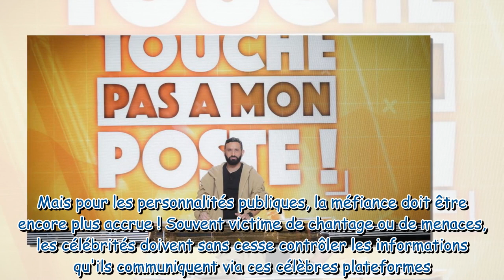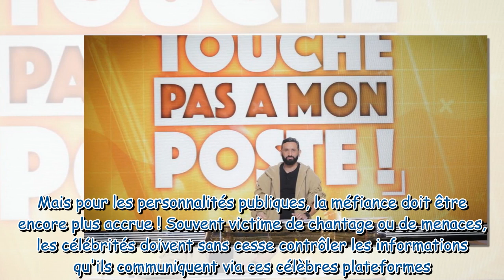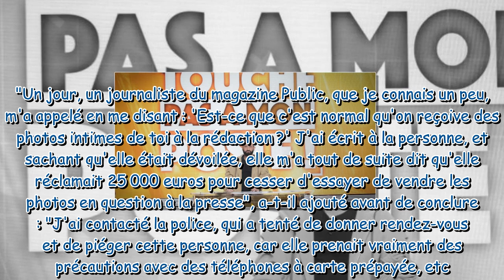"Des photos intimes de toi circulent" : Un célèbre chroniqueur de TPMP victime de chantage